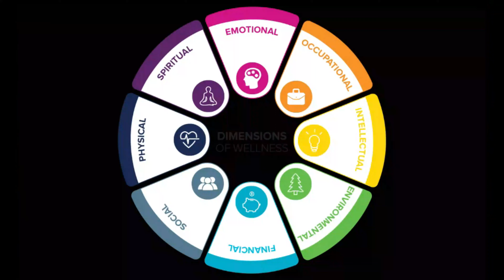The Truth About Seasonal Depression & Suicide PT1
Wellness Wednesdays  "Seasonal depression and suicide"